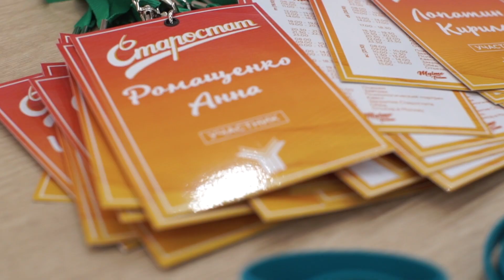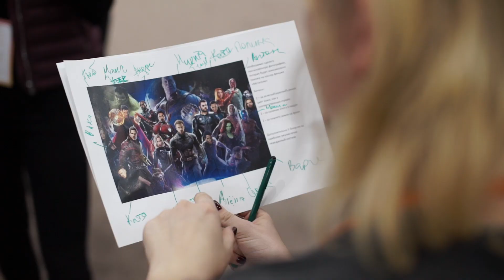Осенний cтаростат 2018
19–21 октября прошел традиционный Осенний старостат 2018, который собрал на своей площадке более 100 активных первокурсников и старост факультетов. Программа выезда, организованного Студенческим союзом и Управлением по воспитательной работе МГИМО, была реализована на базе этнографического парка «Этномир» в Калужской области.